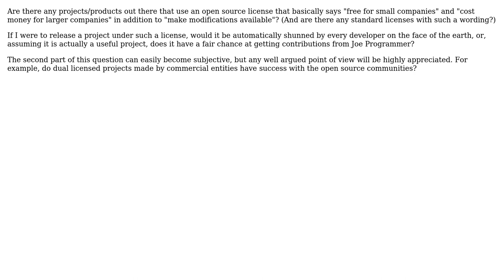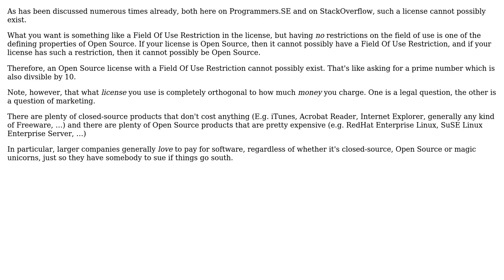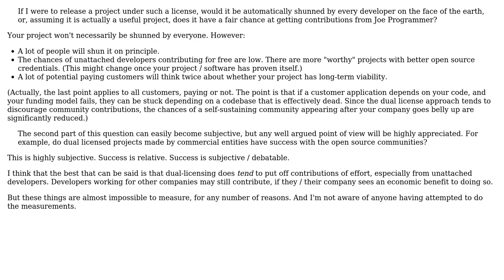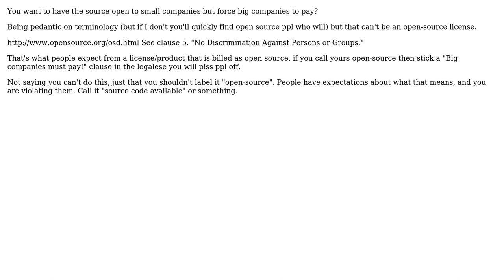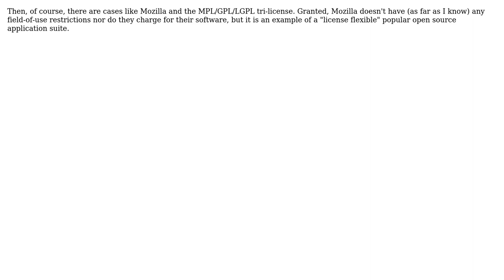Software Engineering: Using an open source non-free license (6 Solutions!!)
Software Engineering: Using an open source non-free license

With thanks & praise to God, and with thanks to the many people who have made this project possible! | Content (except music & images) licensed under CC BY-SA | Music | Images & others | With thanks to user Wyatt Barnett user wagglepoons user Stephen C user Jorg W Mittag user James user gnat user blueberryfields user Andrew Lambert and the Stack Exchange Network Trademarks are property of their respective owners. You are responsible for your own actions.